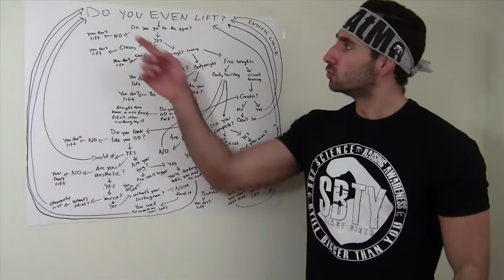Should Trickers Lift Weights? ft. Kojo, Ethan Turner, James West, Johannes Anttila & Damon Exarhos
If you have any thoughts or questions please leave them in the comments!
It helps me make better content in the future and spreads this video to more trickers :)

Athletes:

Check out Kojos Trick Lab to learn from the best of the best

What is Tricking?
Martial arts tricking is a mix of flips, kicks, spins and other weird movements that can´t really be categorized. You´ve probably seen it in movies as well as on Instagram or TikTok. It stems from various martial arts and includes moves from gymnastics, freerunning, capoeira, breakdancing and even has a wide range of movements original to tricking.
The goal is to create something cool to look at, something that seems to break the laws of physics or just something that feels nice to do.
It´s a relatively new and unknown sport but the tricking community reaches all over the world and is full of amazing and extremely supportive people.

If you want to learn how to trick you can probably find a small tricking community in your area who will be eager to help.

Timestamps:

00:00 - 01:05 Intro
01:05 - 05:35 Should Trickers Lift?
05:35 - 10:34 Benefits
10:34 - 12:00 Caveats
12:00 - 13:15 How James became a Tank
13:15 - 14:20 Body Types
14:20 - 15:34 Elite Tricking Athletes
15:34 - 17:13 Longevity
17:13 - 17:57 Conclusion
17:57 - 22:30 Exercises + How to Train
22:30 Outro